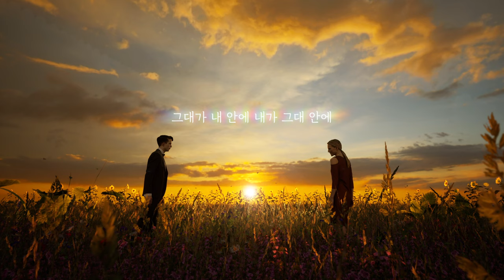[Official MV] 그 순간 (The Moment) - 바리톤 고성현, 소프라노 진윤희, 장민호 작곡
로맨틱한 영화의 한 장면이 떠오르는 우리의 마음을 설레게 하는 이 순간의 명곡!
그 순간 (The Moment) 바리톤 고성현, 소프라노 진윤희, 작곡 장민호

앨범소개
“그 순간 그대를 처음 본 순간” 세상의 모든 것이 멈추어 버린 연인의 사랑이야기가 담긴 이 아름다운 노래는 작곡가이자 편곡가인 장민호 교수(상명대학교)가 작곡하고 국내 최고의 성악가 고성현(바리톤) 교수(한양대학교)와 진윤희(소프라노) 교수(부산예술대학교)가 노래하였다. 로맨스 영화의 한 장면을 떠오르게 하는 이 곡은 장민호 교수의 오케스트레이션과 러시아 레닌그라드 주 국립 심포니 오케스트라의 연주가 곡의 완성도를 높였으며, 감미로운 선율로 듣는 이들의 가슴을 설레게 한다.

Credits
Vocals: Baritone Seng-hyoun Ko, Soprano Yoon-hee Jin (바리톤 고성현, 소프라노 진윤희)
Lyrics by Jae-gon Kim(Single next door) (김재곤(이웃집총각))
Music Composed, Orchestrated by Min-ho Chang (장민호)
Orchestra: State Symphony Orchestra of Leningrad (레닌그라드 주 국립 심포니 오케스트라)
Conductor: Mikhail Golikov (미하일 골리코프)
Recorded at Saint Petersburg Documentary Films Studio (상트페테르부르크 다큐멘터리 필름 스튜디오)
Mixed by Min-ho Chang (장민호)
Mastered by Byungjun Hwang (황병준)
Mastering Studio: Sound Mirror Korea (사운드미러 코리아)
Album Cover Design: Yocebee (요세비)
Produced by Min-ho Chang (장민호)

좋은 음악 함께 나누고 누리는 나누뮤직과 함께 하세요!